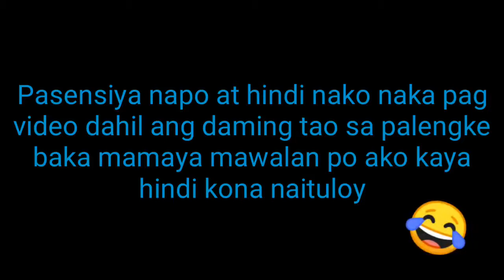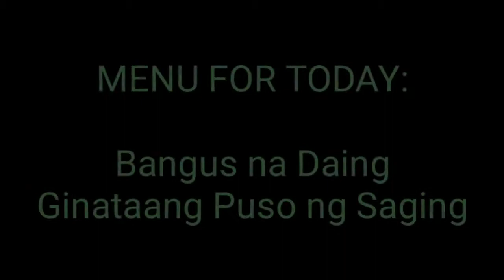Ginataang puso ng saging😘😘😘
Bonding kmi mgasawa punta sa market at magluto😍😍😍